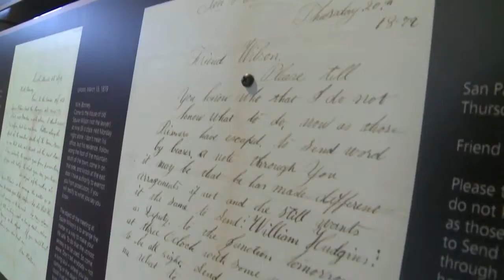Culture Pass Challenge: Celebrating Lincoln